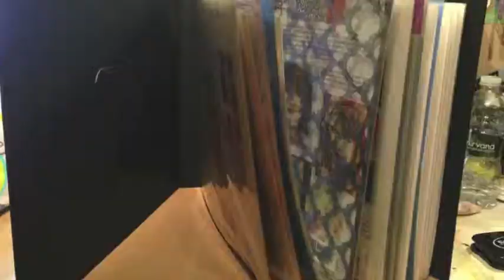New Project 5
So I watched on YouTube - Ronda Palazzari - Stenciled Album Cover - and it was so cool - I had to try it myself.  Here's my version.  I hope you enjoy - and highly recommend watching her's and making one..